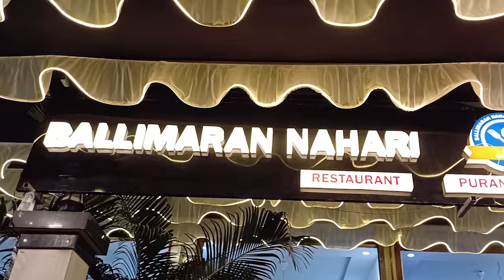कौसा में जरजर हो चुकी 4 मंजिला इमारत की गैलरी गिरी || Islamuddin Khan|| Aapka Prahar Times